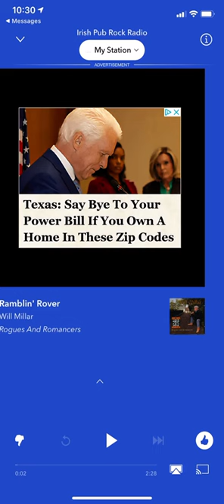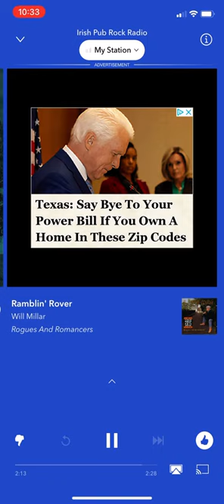Ramblin’ Rover - Will Millar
Pandora’s release of the song, I do not own it